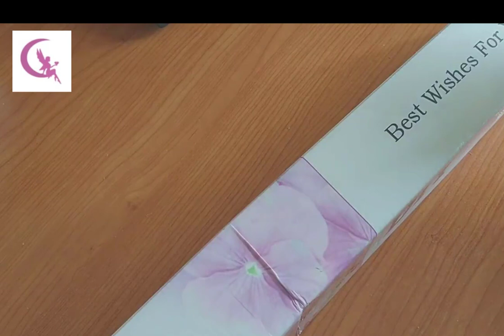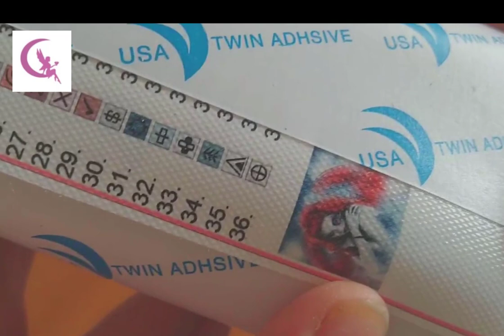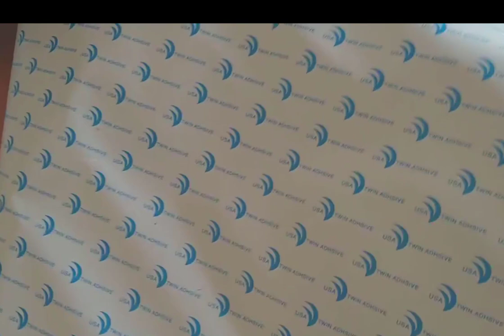💎✨UNBOXING 👉KIT XXL PUNTO DIAMANTE 💎 ANGEL OSCURO ✨ victoriasmoon 🔖10% descuento KVGA4TJ60NYZ